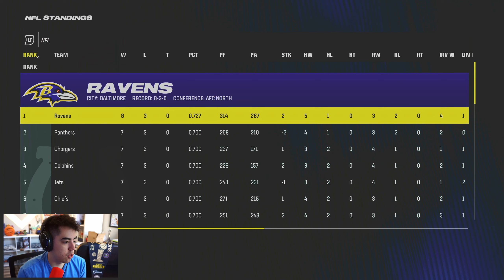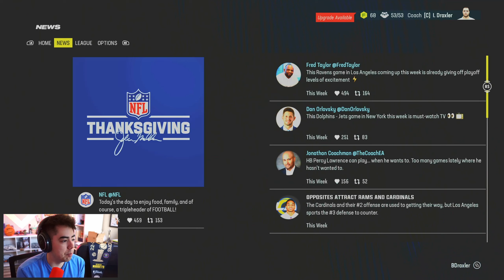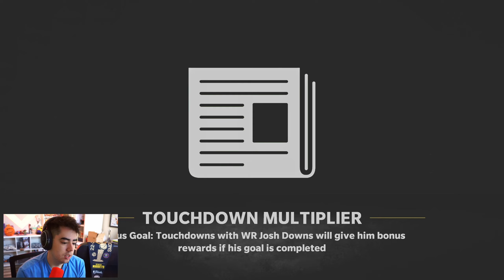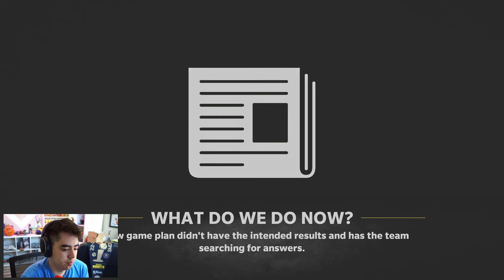Battle For the Number 1 Overall Pick in Madden 24 Indianapolis Colts Franchise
▬▬▬▬▬▬  Madden 24 Colts Franchise Rebuild! ▬▬▬▬▬▬